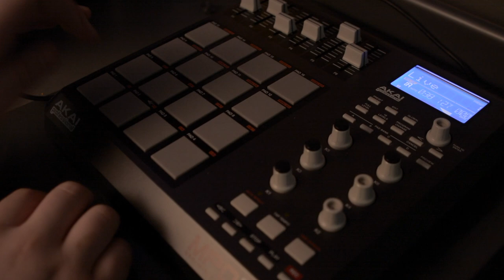snake & the prairie dogs by cavetown // cover by bella tonkin and dylan feigner :D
yoooo ! the instrumental was produced by the AWESOME dylan feigner !!! :DDD pls check out his socials hes so cool

my links:)

thank u for watching:) ily